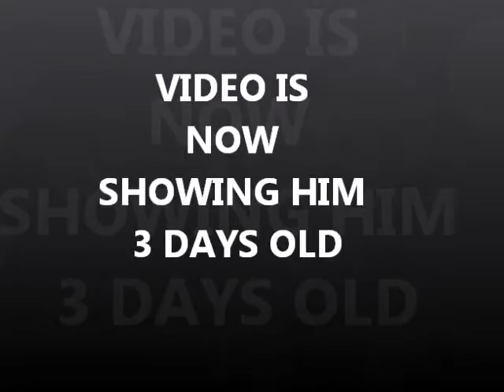FOR SALE: SABINO RED DUN? DUNALINO? COLT PEPPY SAN BADGER TOP MOON GOLD KING BAILEY FAST & ATHLETIC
FOR SALE:  RED DUN? OR DUNALINO SABINO COLT BORN 4/30/16.  PICTURES AND VIDEO ARE NOW SHOWING HIM 3 DAYS OLD, PLEASE KEEP CHECKING BACK AS i'LL BE UPDATING HIS PICTURES FREQUENTLY AS HE GROWS.  WHEN HE WAS BORN HE APPEARED TO BE A RED DUN, HOWEVER HE'S LIGHTENING UP SO HE COULD BE  A DUNALINO.  BEAUTIFUL HEAD,  STRONG SHOULDER CHEST AND HIP AND LONG STRAIGHT LEGS.  THIS BEAUTY IS BRED FOR SPEED AND PERFORMANCE. HE'S LEARNING HOW TO USE THOSE LONG LEGS, HE'LL BE FAST AND ATHLETIC.  HIS SIRE  IS "WHISPER LOUDLY" A DUNALINO APHA AND HIS BLOOD LINES INCLUDE MOON DECK, TOP DECK , TOP MOON, GOLD KING BAILEY AND COWBOY TO NAME A FEW.  HIS DAM IS "PRECIOUS PEPPY" A SORREL OVERO AND HER BLOODLINES INCLUDE PEPPY SAN BADGER, MR SAN PEPPY, TRIPLE CHICK,  TRIPLES IMAGE, THREE BARS, DOC BAR TO NAME A FEW.  COLT WILL STAY WITH THE MARE UNTIL WEANED AT 5 MONTHS.  A DEPOSIT WILL HOLD HIM UNTIL HE'S WEANED, WITH BALANCE DUE WHEN HE'S READY FOR HIS NEW HOME.  $4500.00 OBO

WE HAVE MORE FOALS FOR SALE AND MORE FOALS DUE TO BE BORN